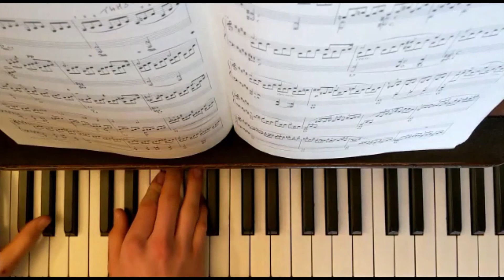Sunday Service 29 March 2020, Humbie l/w Yester, Bolton and Saltoun Church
Our Sunday morning service led by the Rev Anikó Schütz Bradwell (re-published 13 June 2020).

During the service, you are invited to join in with these hymns (using Church Hymnary, fourth edition. Canterbury Press 2005):

CH4 755 Be still and know that I am God
CH4 718 We cannot measure how you heal
CH4 404 Lord of the dance.

The readings are taken from Romans 8: 6-11, and John 11: 1-45.

Many thanks to Liz for the intimations, to Paul for the readings, and to Tom, Marian, David, Fiona and Alison for the music.

Find out more about us on our websites, humbiechurch.org and yesterboltonsaltounchurch.org, where you can also sign up to a weekly news email.